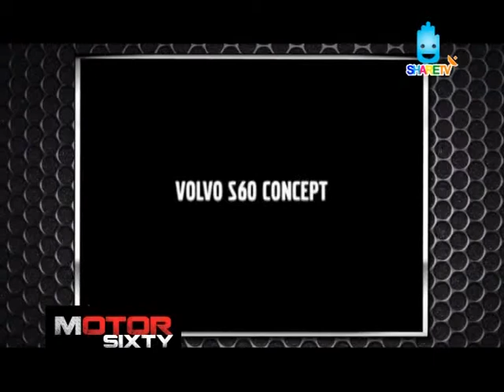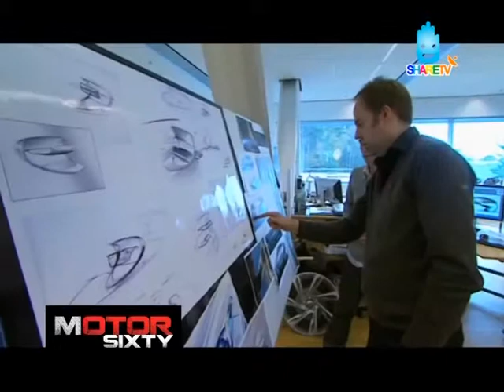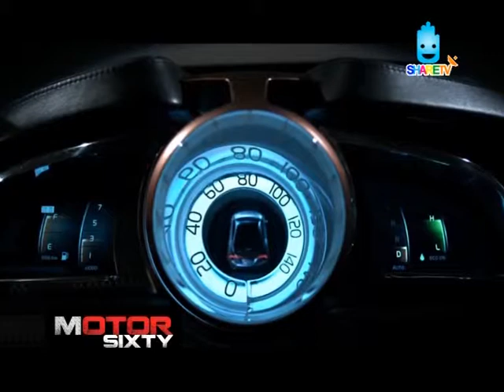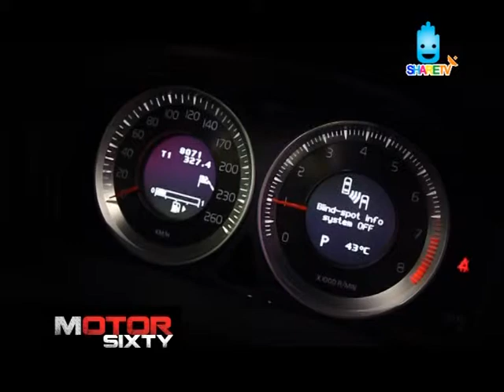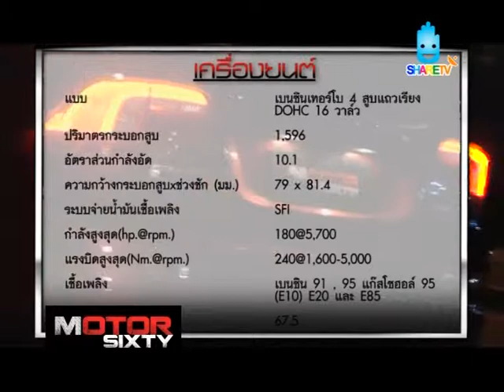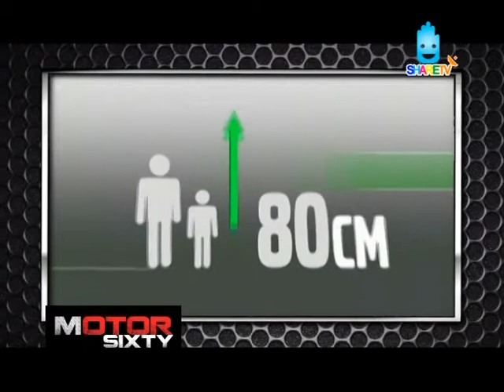2012 Test drive Volvo S60 DRIVe : Episode 4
Test drive No.4/2012 : Volvo S60 DRIVe